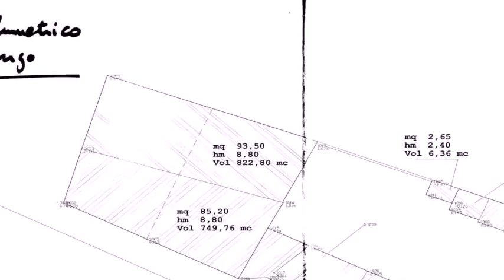Porzione di casa in Vendita da Privato - Via Roma 32, Bussolengo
Descrizione annuncio:
Da Privato. Porzione autonoma di  Casa del 1900 di 750 mc., ristrutturata nel 1985, sviluppata su tre piani, con tre ingressi indipendenti  e cortile interno con servitù di più di 550 mc. situata in Via Roma 32 nel Centro Storico di Bussolengo. Possibilità di negozio e/o appartamenti già abitabili.
Classe energetica B 50,00 kWh/m²a